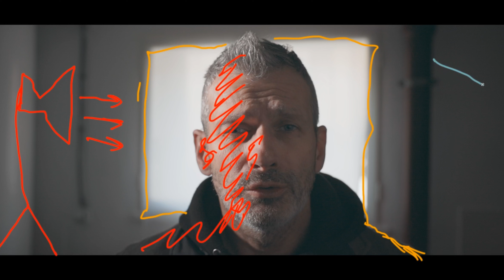Look Cinéma - comment j'ai éclairé ces 5 plans !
🔻 Plus d’informations 🔻

Godox sl- 60

Dans cette vidéo, je me permet humblement d'analyser comment j'ai éclairé des plans. Avec grand respect pour Matthieu Misiraca, je me permet de marcher dans ses traces modestement.

Matériel
Ma caméra vidéo : Canon Eos R

Mentions Légales